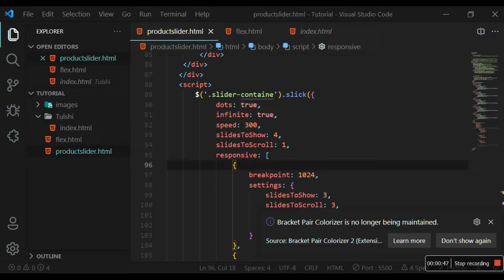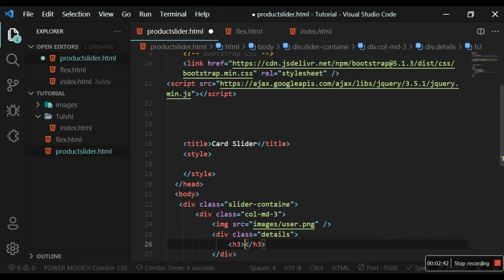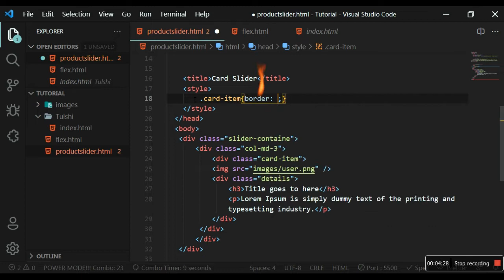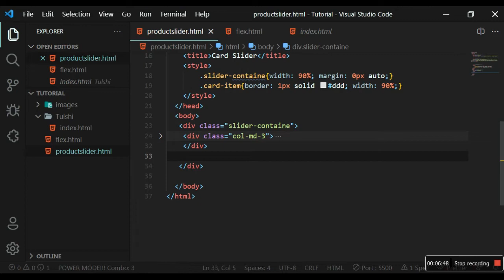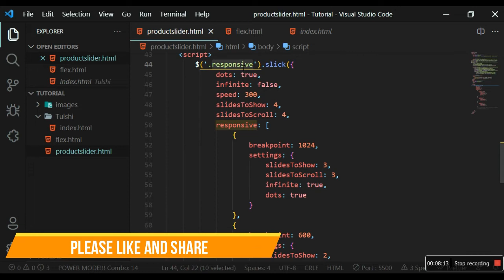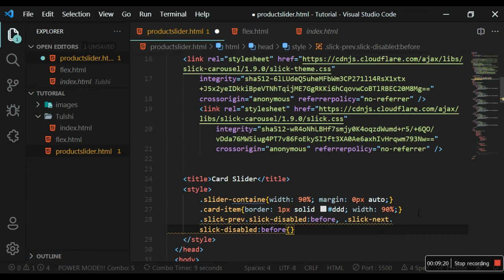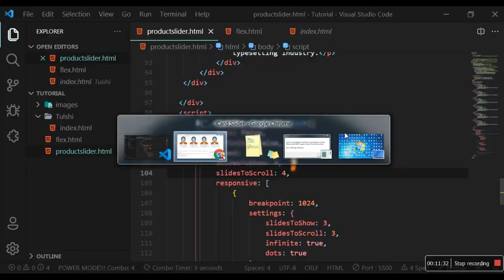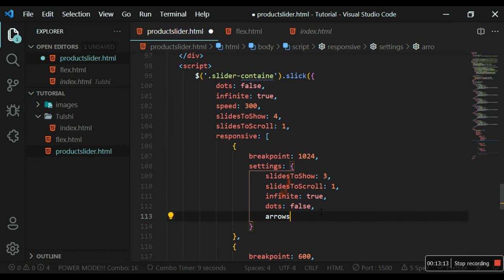how to design product slider in html and CSS In hindi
In this video we will learn, how to design product slider in html and css in hindi,

Topics: